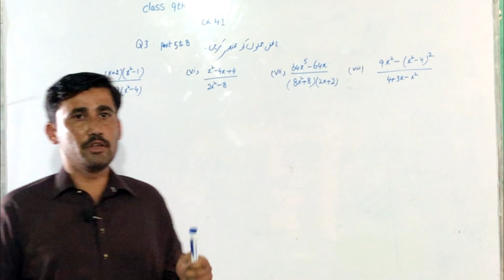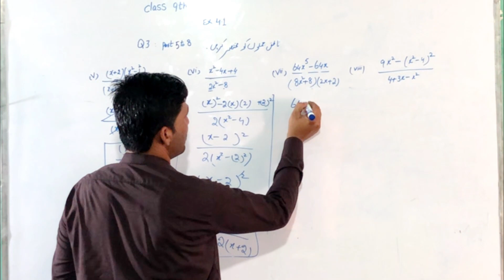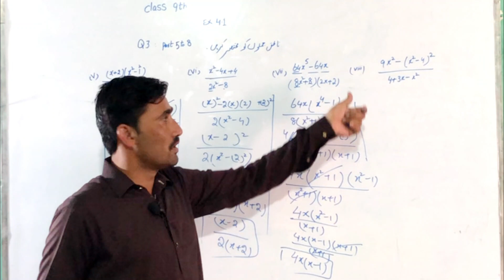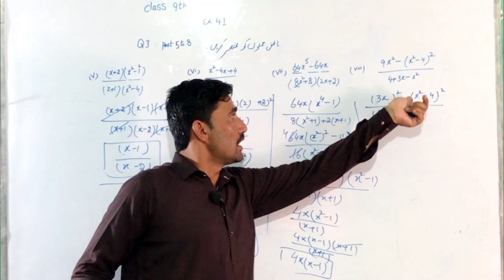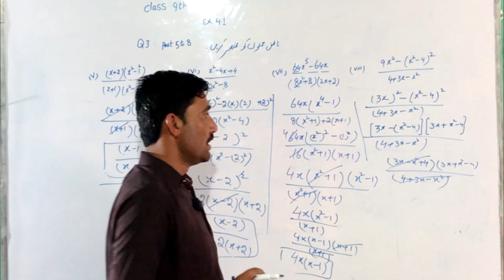Class 9th Exercise No 4.1 Q.No 3(5 to 8) Rational and irrational Numbers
SZI QUAIDABAD has brought to you Lecture of All Board Classes specially 8th,9th,10th and Fsc.
We will mainly focus on SCIENCE SUBJECTS.

Today our Subject is Math of Class 9th Exercise No 4.1 Q.No 3(5 to 8) Rational and irrational Numbers
Topic: '' Class 9th Exercise No 4.1 Q.No 3(5 to 8) Rational and irrational Numbers ''

All these lectures are conducted in Urdu/English medium to facilitate Pakistani students specially recorded for students of all Punjab Boards and is based on the current curriculum Book..